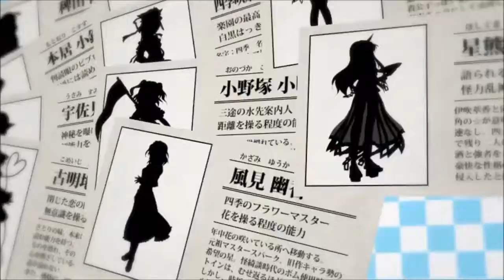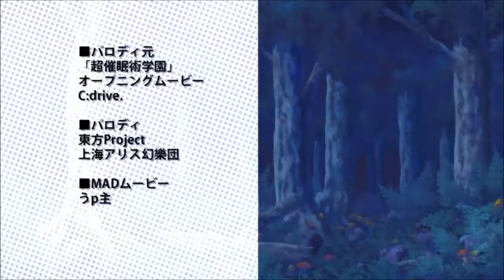【東方急行の躍進劇がまだまだ止まらない！！！】 十六夜さんがMUGENをプレイ 時崎･紅魔=咲夜 狂三(十六夜プロ操作)&玉藻の前 ストーリーモード その104